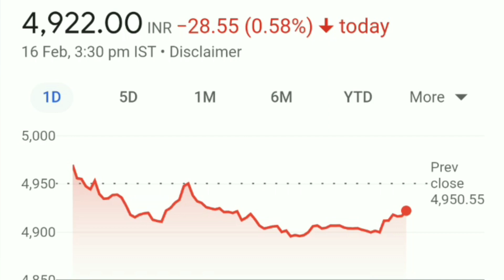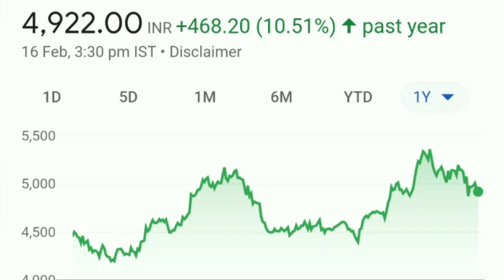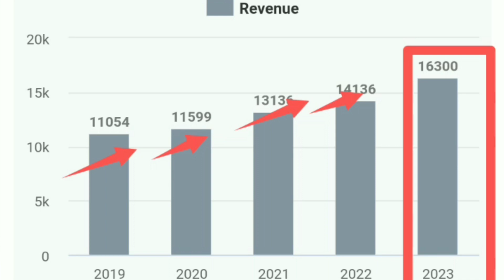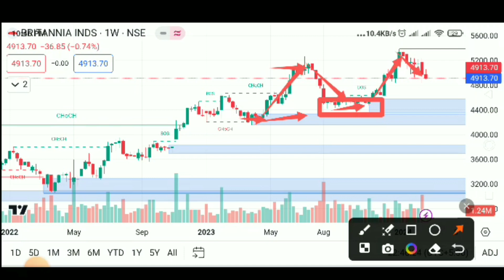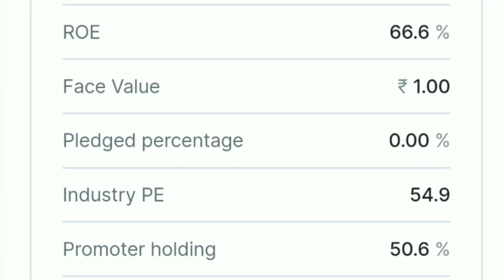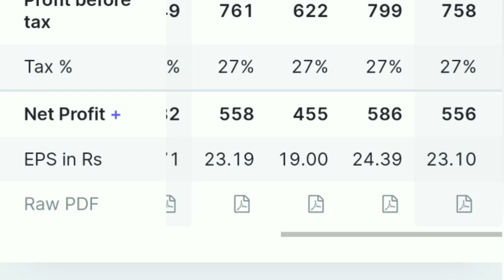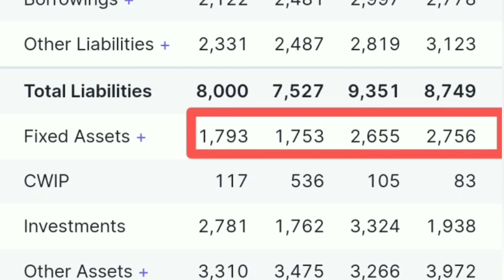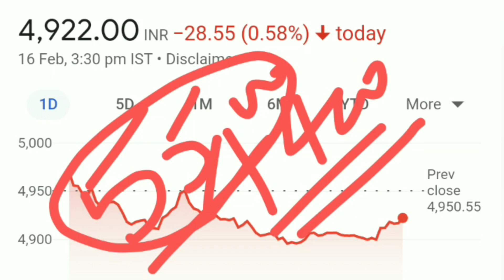Britannia share news| Britannia industries share latest news| Britannia industries share analysis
Britannia share news| Britannia industries share latest news| Britannia industries share analysis | Britannia share news| Britannia industries share latest news| Britannia industries share analysis